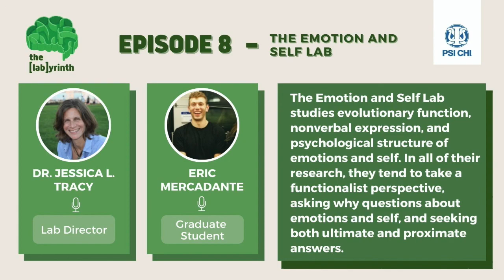Episode 8 - The Emotion & Self Lab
UBC Psi Chi Executive Coordinator, Ananya Chawla interviews principal investigator, Dr. Jessica L Tracy and masters student, Eric Mercadante from the Emotion and Self Lab. The Emotion and Self Lab studies evolutionary function, nonverbal expression, and the psychological structures of emotions and self.